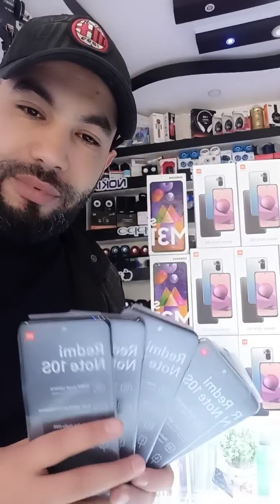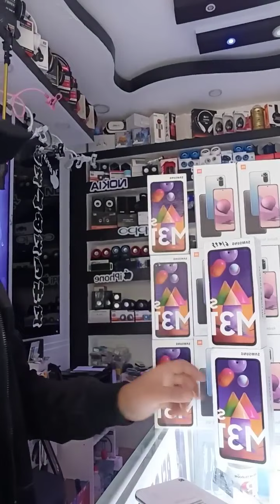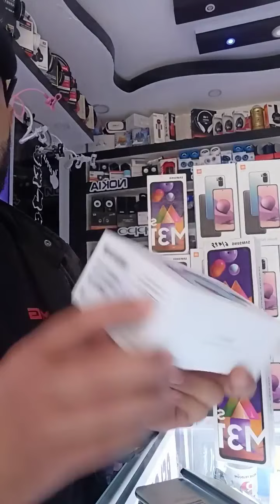اسعار الهواتف في الجزائر | سلعة جديدة بسومة فالشباب😍 | لشهر 3 نوفمبر 2021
✅ شاهد الجزء الاول لاسعار الهواتف

✅ سعر و مواصفات هاتف شاومي الجديد Redmi 10

✅ شاهد مواصفات هاتف oppo k9 pro الجديد

🌠الأسعار :

🔶🔶🔶بعض  الهواتف المذكورة في الفيديو 🔶🔶🔶

Realme 7i

Realme 6i

Realme c11

Realme c12

Realme 8

Poco m3

Oppо a15

Оpро a53

Oppo a11k

Орро а93

Infinix hot 10 lite Оpро a15

ارتغاع اسعار الهاتف,
اسعار الهواتف في الجزائر,
إنخغاض اسعار الهاتف,
انهيار في اسعار الهاتف,